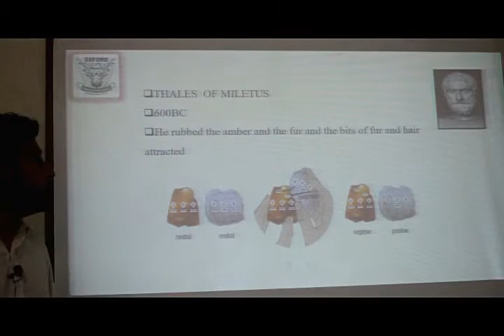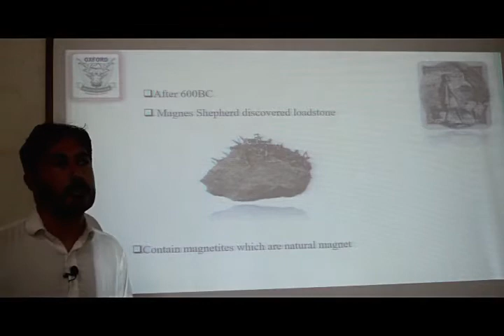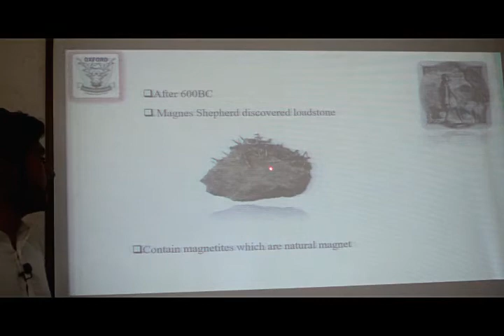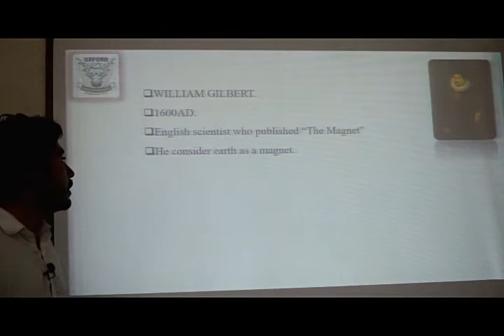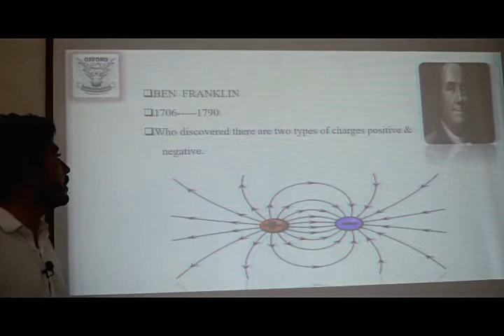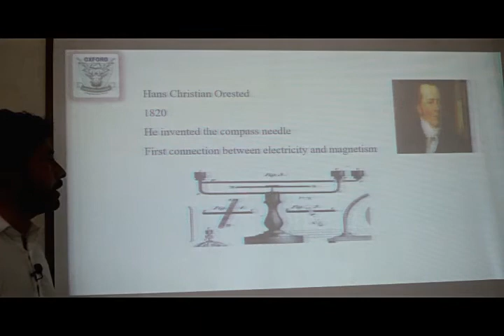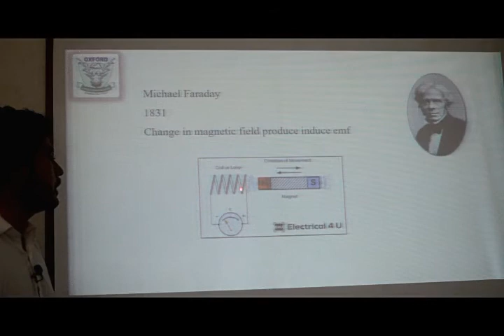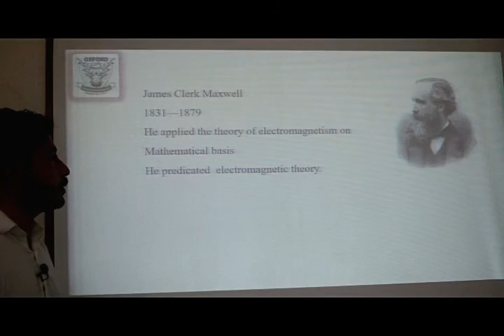Lecture 28 | History of Electromagentism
2nd Year Physics, KPK Textbook Board
Instructor | Muhammad Maaz